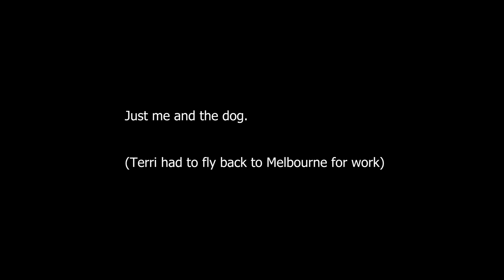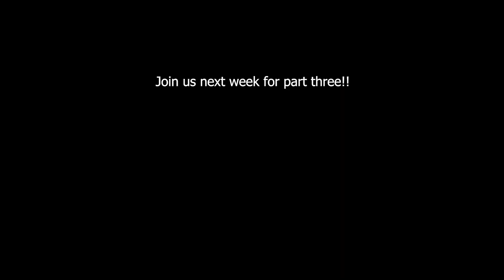Motorhome across the Nullabor. Perth to Melbourne part 2. Penong to Tcharkuldu. Scary big roadtrain!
We head to Penong and meet a guy travelling Australia on a quad bike!
Maggie and I explore the scenic Tcharkuldu Rock.